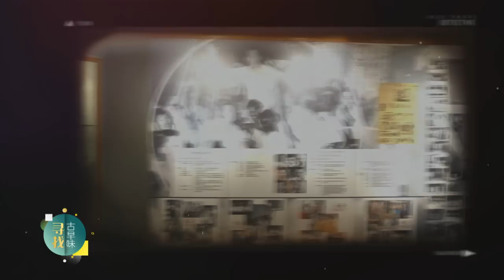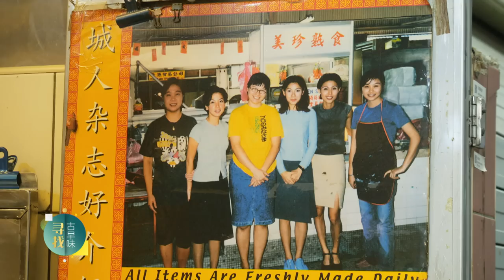Old Taste Detectives S3 古早味侦探 S3 EP3 | The old taste of Hakka Abacus Seed 客家算盘子的古早滋味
Hakka Abacus Seed is a traditional dish eaten by the Hakka people in Dapu during festivals.  This dish has a nice signification and profound cultural heritage. Host Bryan and Chef Brandon visit traditional eateries and Hakka foodies, so as to attempt to recreate the old taste of Hakka Abacus Seed.客家算盘子是大埔客家人逢年过节必吃的传统美食。这道传统美食有着美好的寓意和深厚的文化底蕴。主持人王禄江和厨师傅伟康拜访老字号餐馆、摊档和客家美食家，尝试重现客家算盘子的古早滋味。 .

OldTasteDetectivesS3 古早味侦探S3